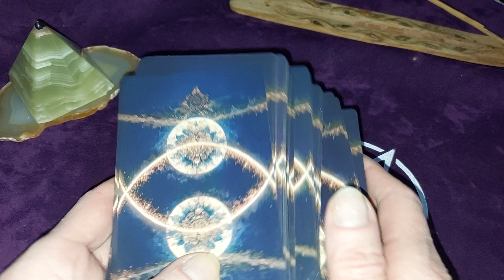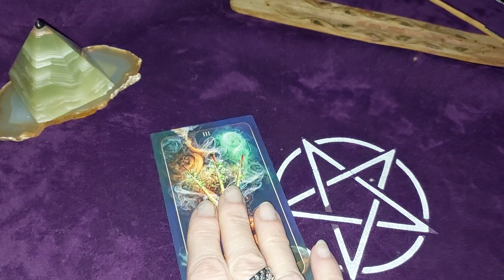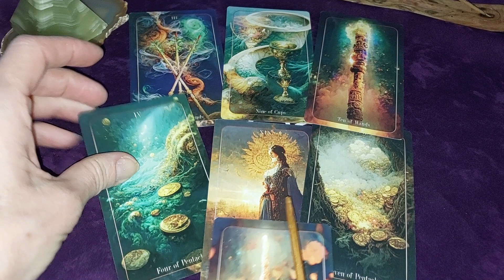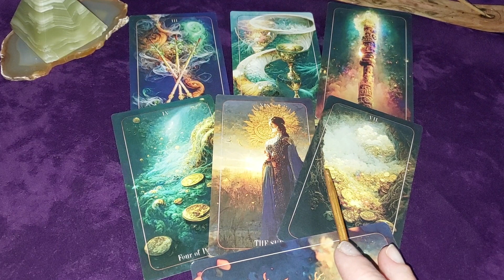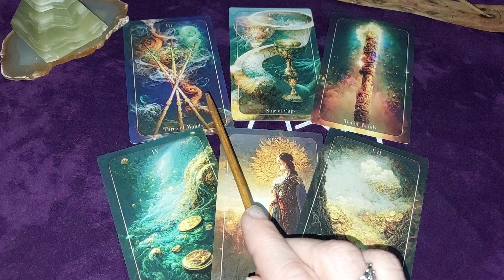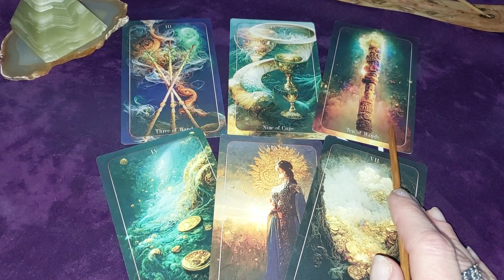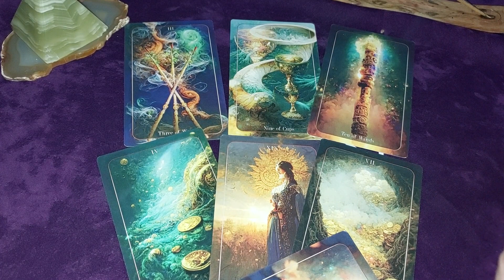😎🎓🔮ВАША КАРЬЕРНАЯ ЛЕСТНИЦА//ЧТО МЕШАЕТ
🔴Здесь вы можете получить свои🎁Подарки и 💌ЗАКАЗАТЬ КОНСУЛЬТАЦИЮ!
☘Приглашаю всех желающих, кто интересуется саморазвитием, самопознанием и улучшением свой жизни, всех, кто открыт к познанию нового, на свой Авторский курс "Я - Автор своей судьбы". Курс разработан и опирается на философию Герметизма, с использованием уникальной авторской методики "Формула души", базовых знаний сакральной геометрии, оккультных знаний по Астромагии и Таро.

- регистрация на курс “Таро на Салфетках”

🔔🔆Приглашаю посетить наш сайт⏩ Там вы найдете много ⚡полезной информации и получите 🎁Подарки🎁. А также, у Вас будет возможность узнать ✡Свою Миссию ✡или ☸Предназначение☸! Добро пожаловать⏩